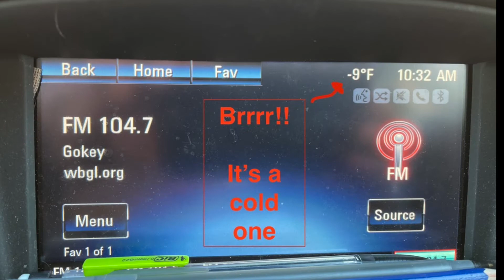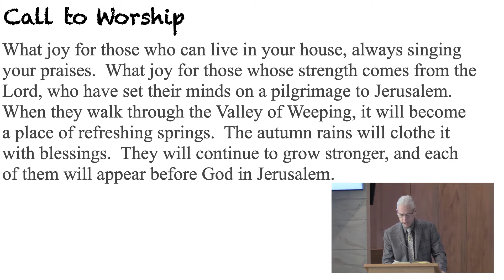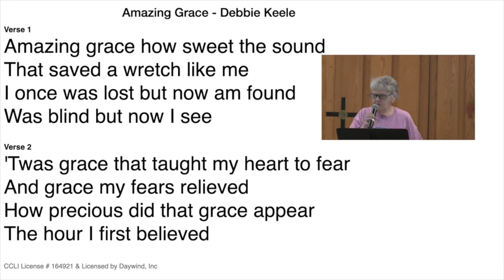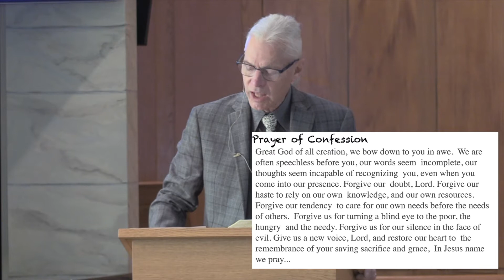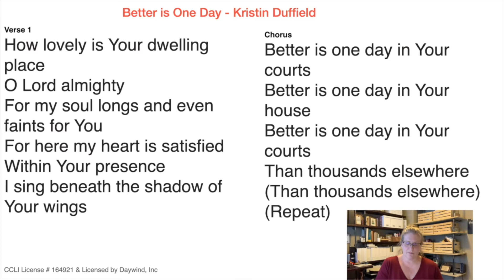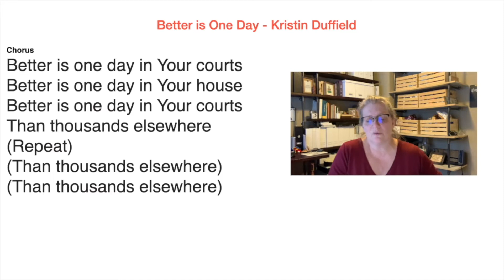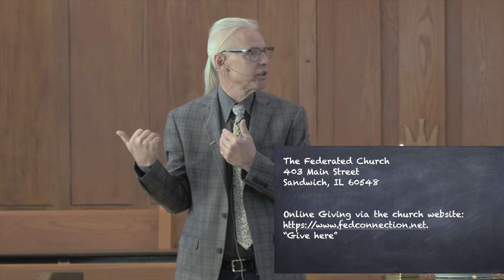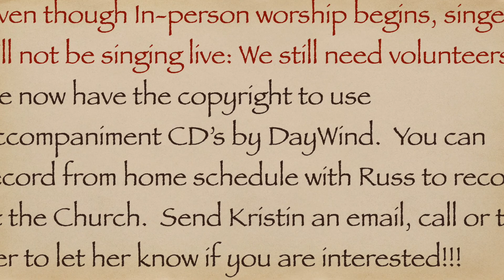Federated Church of Sandwich 2-07-2021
Worship Service - Let Me Introduce You